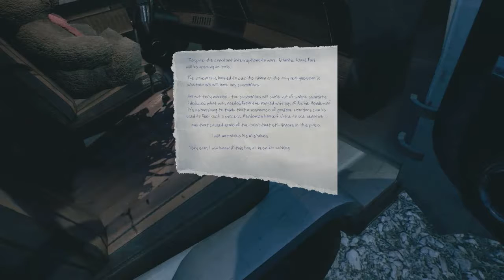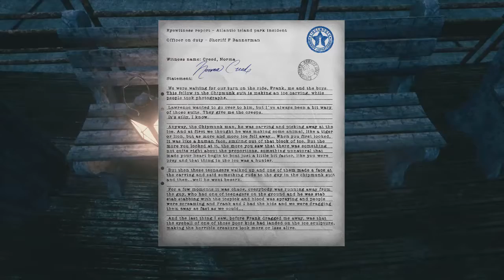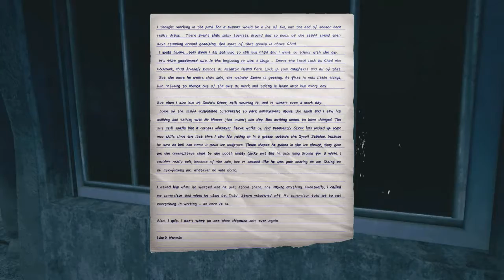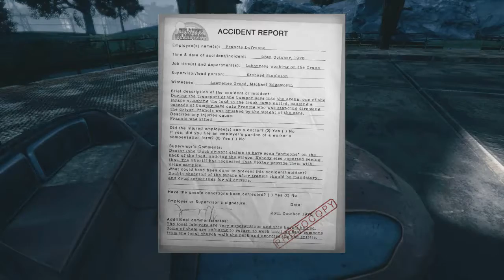The Park Part 2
As we make are way in to the park things get to real. What will happen next? Lets keep going and find out.